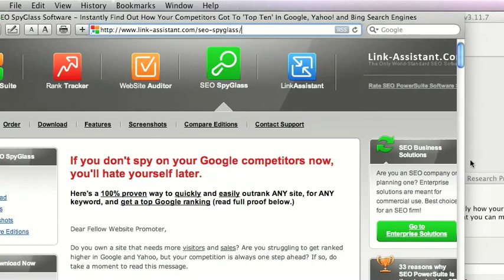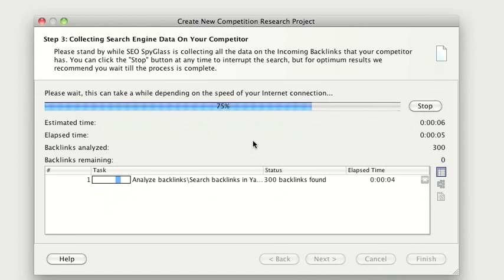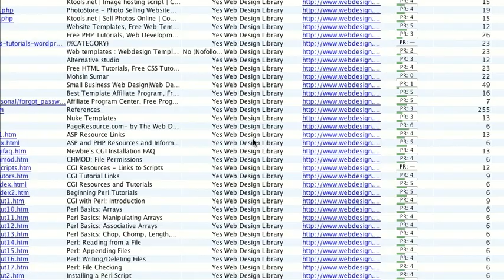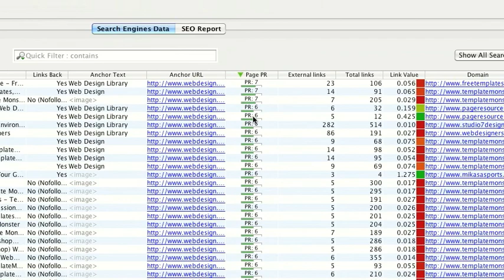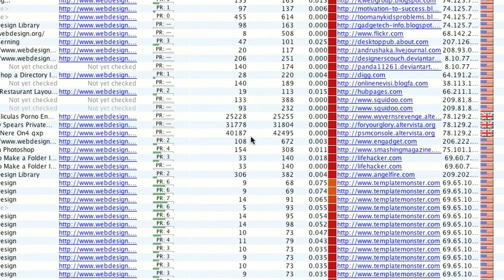SEO Video Blog - Link Analysis SEO Spyglass Tool #26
Nick from Creare takes a look at the free link analysis software, SEO Spyglass,